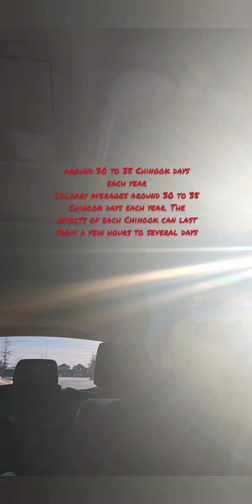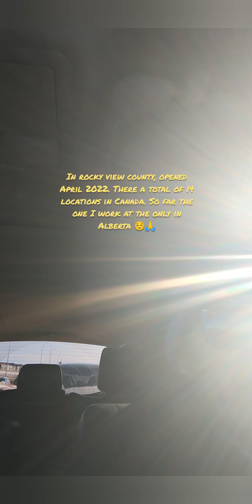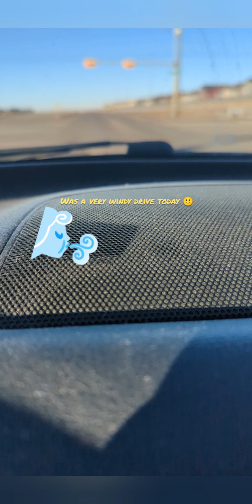short roadtrip 3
my way to my 2nd work. Treasure hunt.

some thoughts 🤔 and music.